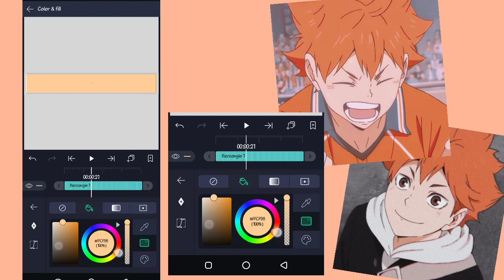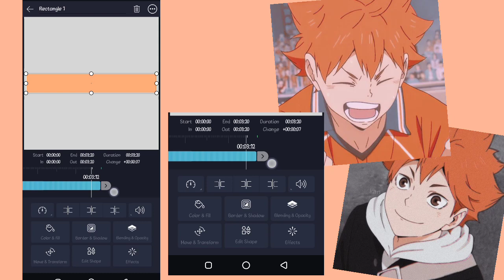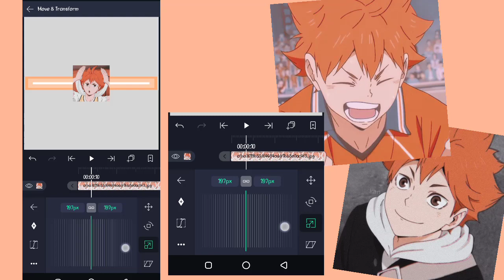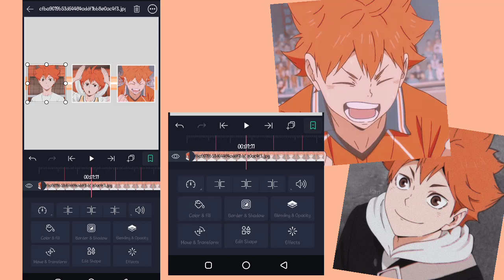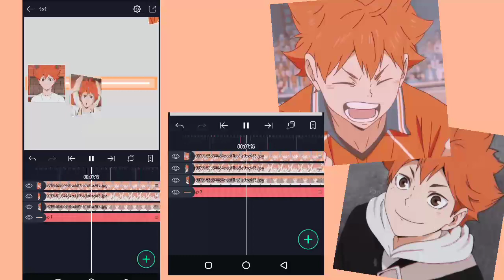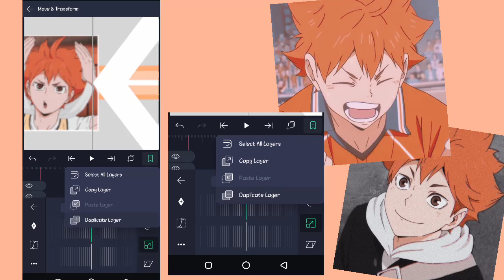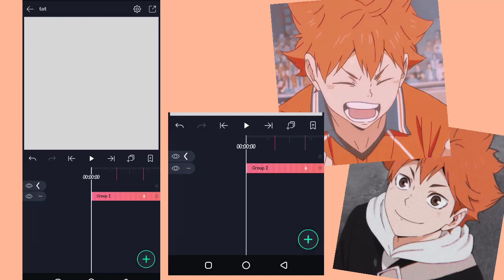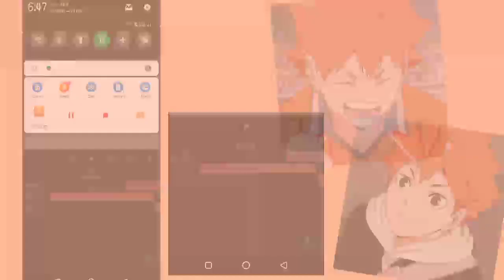AE inspired Transition Alightmotion | Candy Style Transition Tutorials Alightmotion